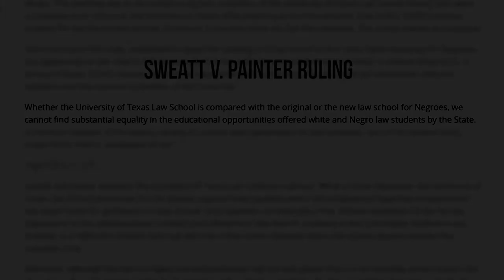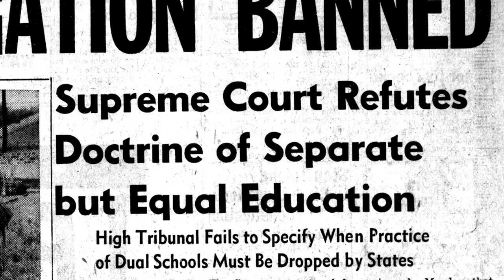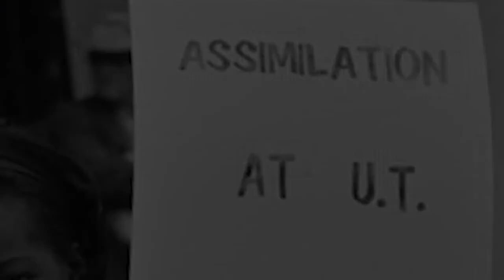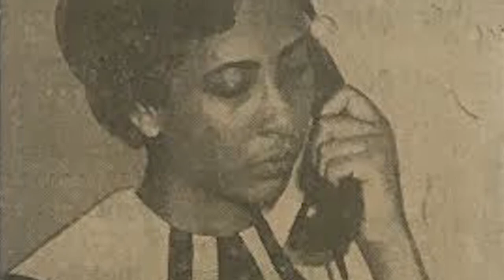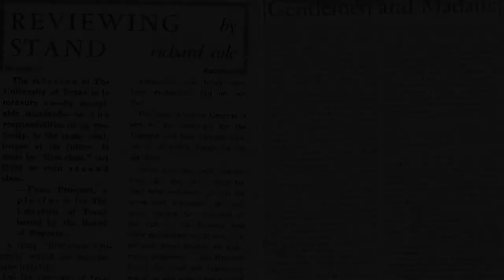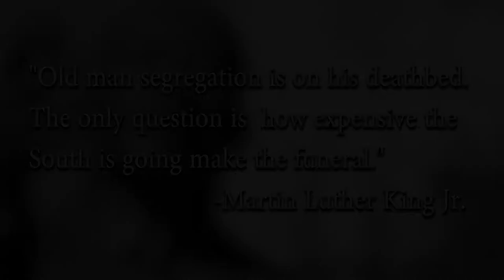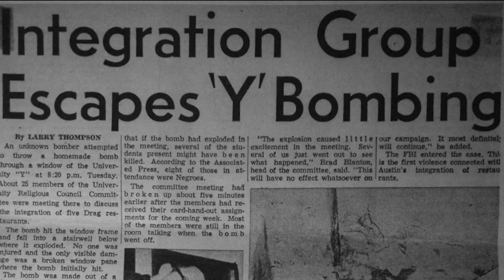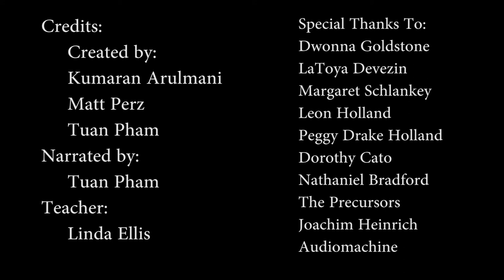2017 National History Day Documentary - Desegregated Yet Separate: Standing Together for Integration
This documentary received 1st Place in the Senior Group Documentary category at the 2017 Texas History Day competition and competed in the 2017 National History Day competition in Washington DC. This year's theme was "Taking a Stand in History." The documentary was created by Tuan Pham, Matt Perz, and Kumaran Arulmani from Brandeis High School.

This short documentary details the story of desegregation at the University of Texas at Austin and highlights the stand that students, faculty, and alumni took for the integration of the campus. With interviews from current faculty at UT Austin, author Dwonna Goldstone, as well as members of the Precursors, UT's first undergraduate African Americans from the class of 1956, the documentary explores both the desegregation and integration of the UT campus through their perspectives.